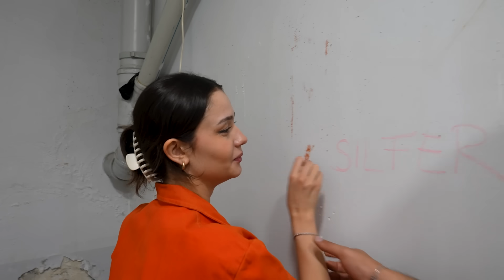24 SAAT HAPİSHANEDE KALDIK !? Feride Özdinç | Sıla Dündar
Ben Feride Özdinç. Bu videoya sevgili arkadaşım Sıla Dündar konuk oldu ve 24 Saat Hapishanede kaldık çektik. Çok eğlenceli bir videoydu, umarız sizler de izlerken eğlenirsiniz, iyi seyirler :)

24 SAAT HAPİSHANEDE KALDIK !?